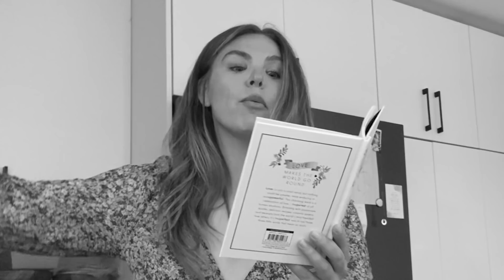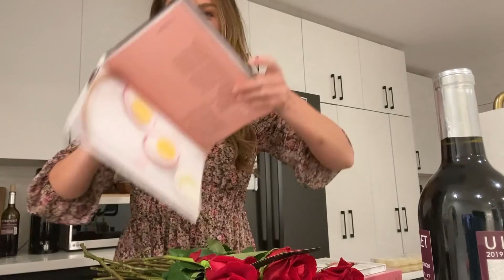Date Night With My Boyfriend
So I guess this is an appropriate time to tell y’all I have a boyfriend!! Come along as I plan a little impromptu date night for us!

Hope you guys have a wonderful rest of the week! 💕